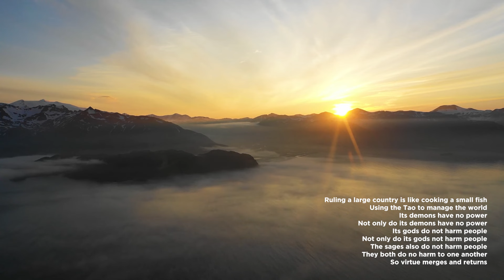Taoism's FAMOUS Metaphor on How to Achieve Inner and Outer Harmony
In this podcast, we will explain Taoism's famous metaphor on how to achieve inner and outer harmony. This is the sixtieth episode of the 81 Meditations of the Tao Te Ching, a series where we explore each chapter of the Tao Te Ching. We will dissect chapter sixty of the Tao Te Ching to give you ultimate clarity on the meaning of this chapter.

Tao Te Ching Translated by Gia-Fu Feng and Jane English
Tao Te Ching Translated by Derek Lin